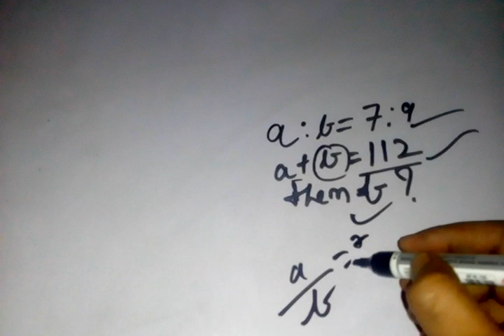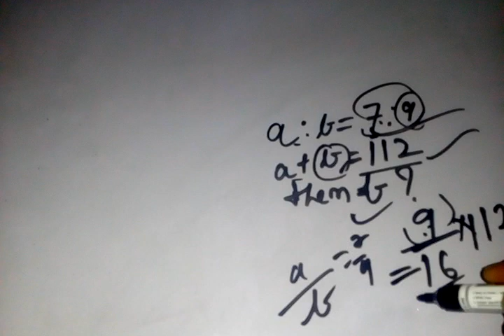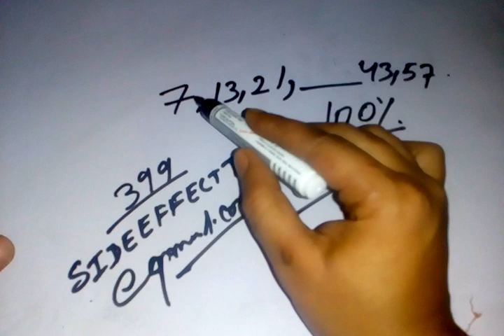TISSNET-2019 || QUESTION AND SOLUTION|| PART-2